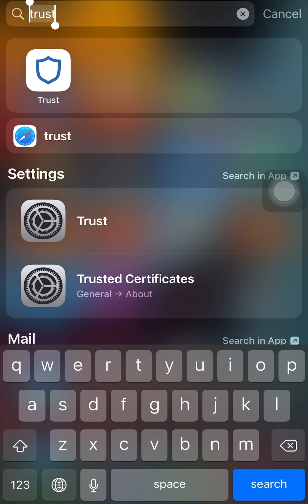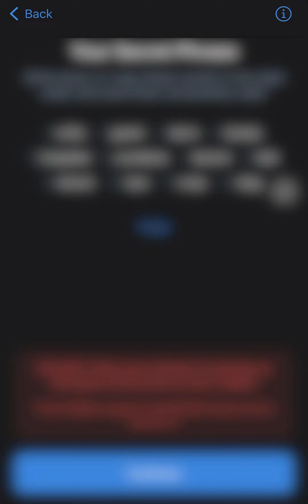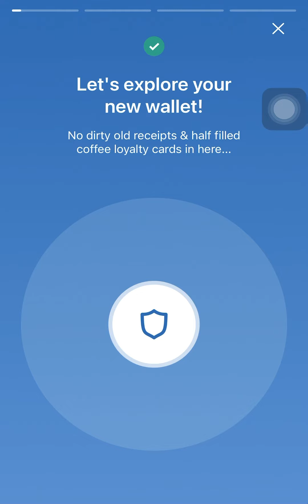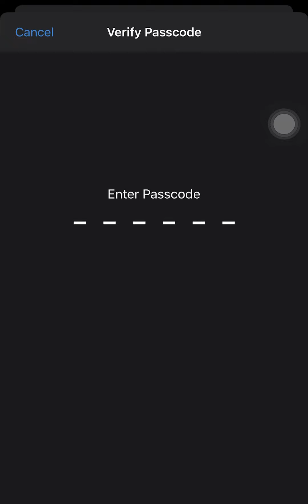How to make a crypto trust wallet trust wallet Pakistan ma 2023 ma kaise bnaye in Hindi or Urdu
In this video you can learn how to make a crypto trust wallet in Pakistan crypto ka trust wallet 2022 ma Kaise bnaye

givvy social app payment proof
download app and earn money
earn money from phone
givvy social
givvy social app
honeygain hack
stormgain